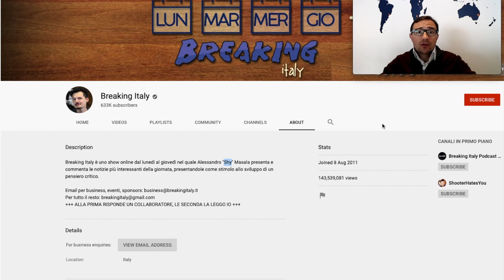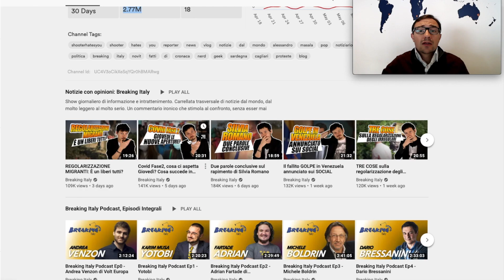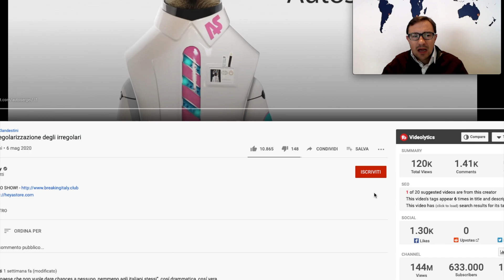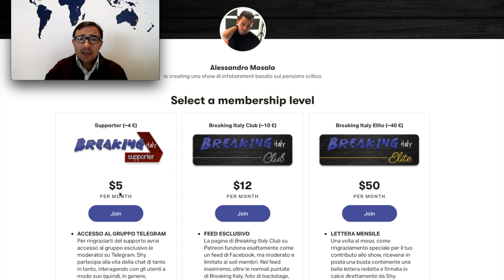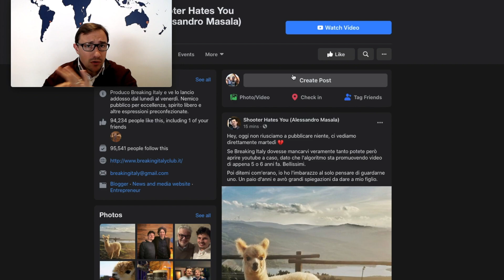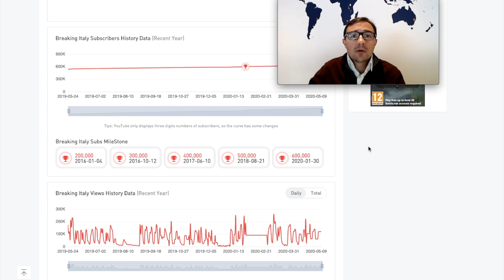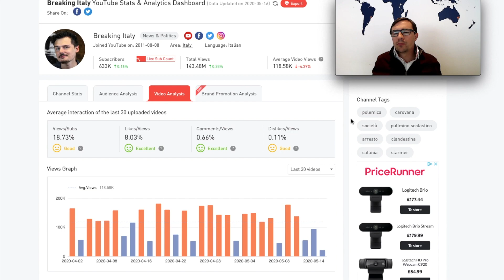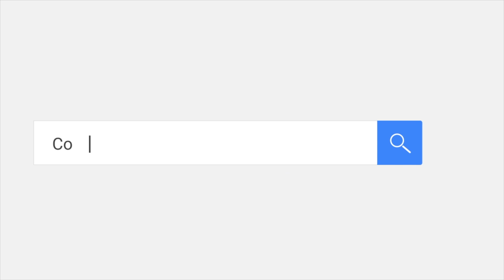BREAKING ITALY: VERITÀ SUL CANALE. Come lavora e quanto guadagna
ENTRA A FAR PARTE DELLA NOSTRA FAMIGLIA
Noi di hotstartup parleremo di influencers e oggi è il turno di Alessandro Masala, proprietario del canale youtube Breaking Italy. Vedremo assieme come lavora e quanto guadagna Come sempre ragazzi cerco di portare la mia opinione onesta nata dalla mia esperienza diretta. Visitate per le ultime notizie sulle startup del momento.